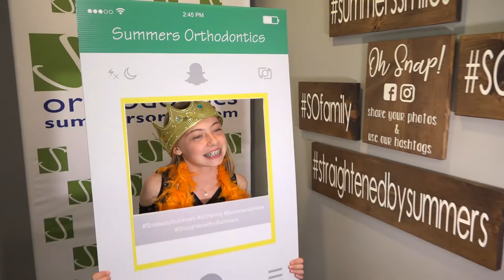Summers Orthodontist Promo